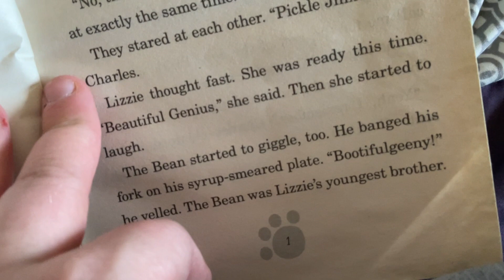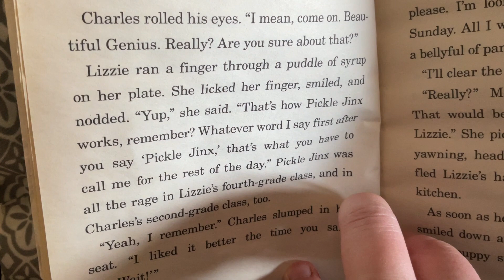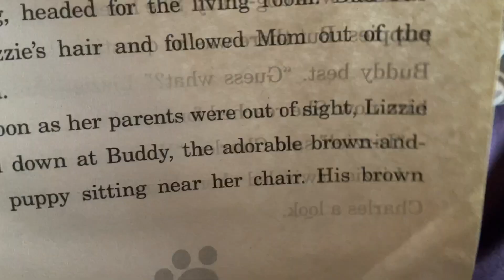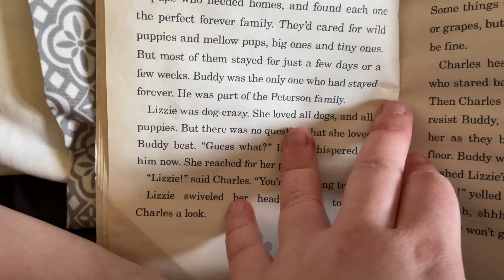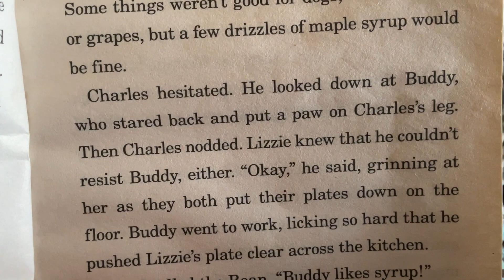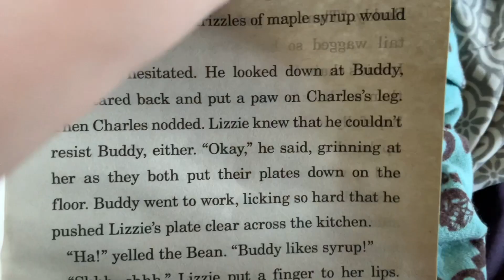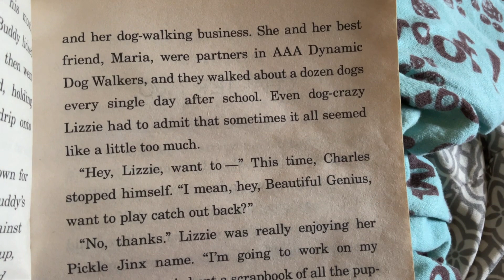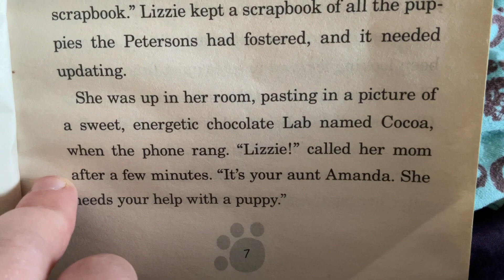The Puppy Place: Oscar Read Along Part 1